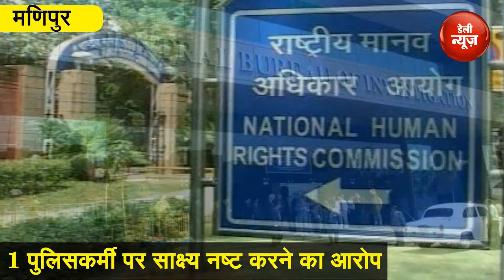Fake-Encounter case-7 पुलिसकर्मियों के खिलाफ आरोपपत्र दायर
सीबीआई ने छह वर्ष पहले कथित तौर पर फर्जी मुठभेड़ मामले में मणिपुर पुलिस के सात कर्मियों के खिलाफ एक विशेष अदालत में आरोपपत्र दायर किया। अधिकारियों ने बताया कि 41 कथित फर्जी मुठभेड़ मामलों में यह तीसरा आरोपपत्र है

Daily News is a YouTube Channel, where you will find Latest News, Breaking News, North East News and Tours and Travel videos in Hindi, here New Video is Posted Everyday :)